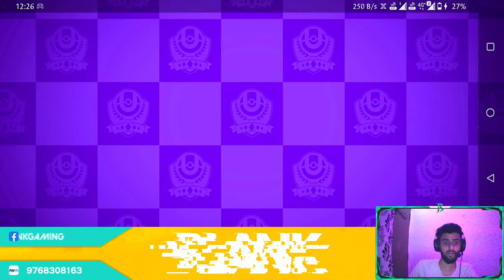Pokémon Unite with Mates🔥 | Blank's Live Stream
When Blank is live roll the blunt, watch the stream, and have fun. peace out.

• Device Configuration •
💻 Laptop: Lenovo Legion Y540 RTX 2060
📱   Mobile: Asus Rog Phone 5
⌨️ Keyboard and Mouse: Zebronic Transformer Gaming Keyboard and Mouse
🎧 Headphone: HyperX Wired Cloud Core 7.1
📷 WebCam : Fingers 1080p High resolution
📽️ Elgato: HD60 s